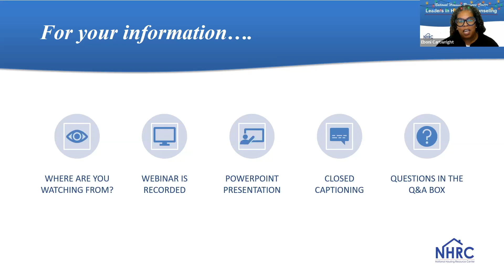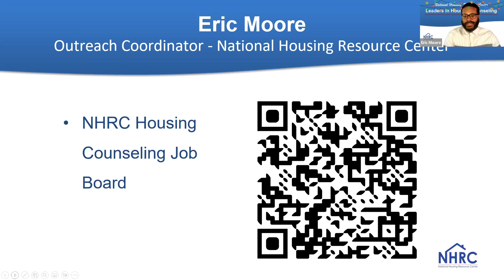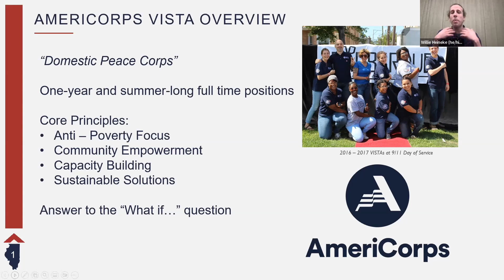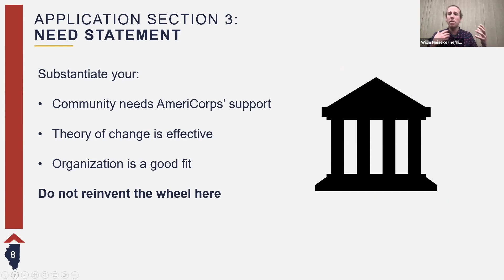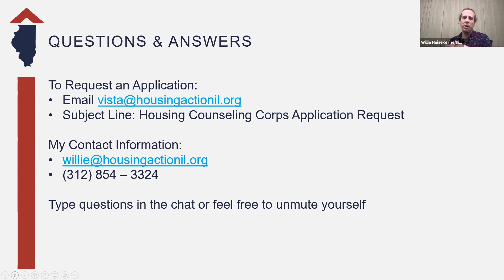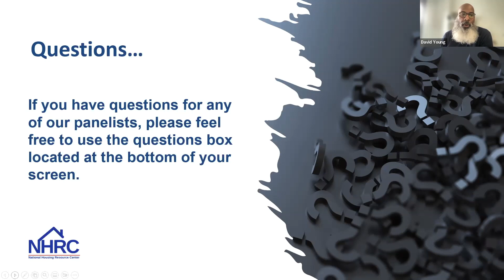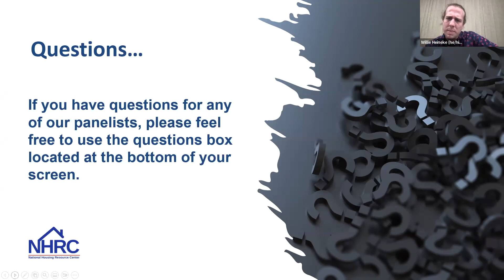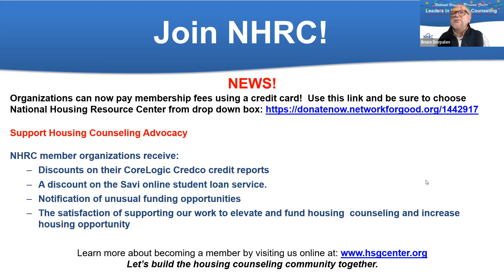Building a Housing Counseling Career Path - Part 2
We continue to hear about how difficult it is to find and hire housing counselors.  There is now an opportunity to apply to get much-needed assistance through AmeriCorps!

In this Leaders in Housing Counseling Webinar,  Willie Heineke and David Young with Housing Action Illinois discuss an opportunity for your housing counseling program to become part of AmeriCorps.  They will review the benefits of participating, walk through the application process, and answer all of your questions about this amazing opportunity.